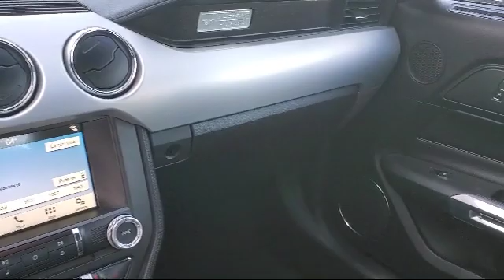2017 Ford MUSTANG GT Premium Antioch Pittsburg Brentwood Concord Walnut Creek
2017 Ford MUSTANG GT Premium Stock Number: UA56077 Vin:1FATP8FF3H5205822 Previous Rental.